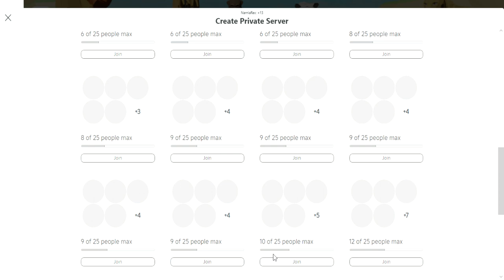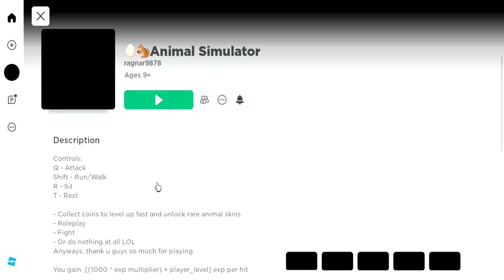animal simulator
roblox